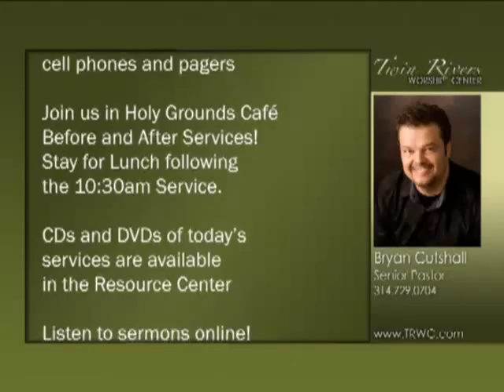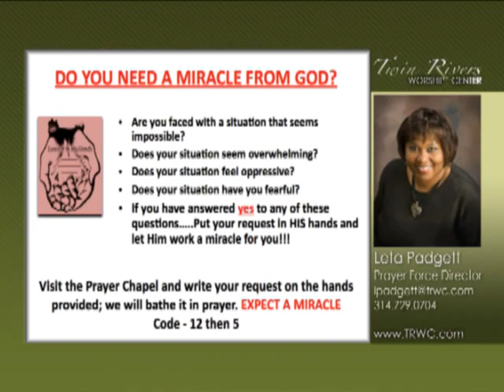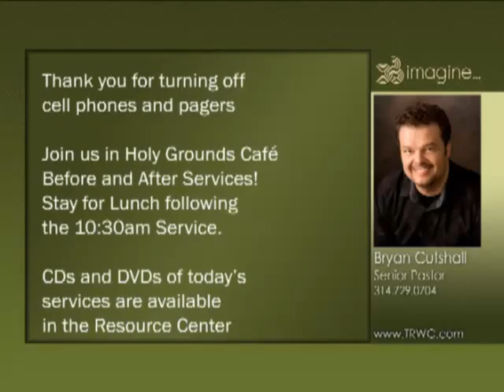This Week@TRWC, December 20, 2009